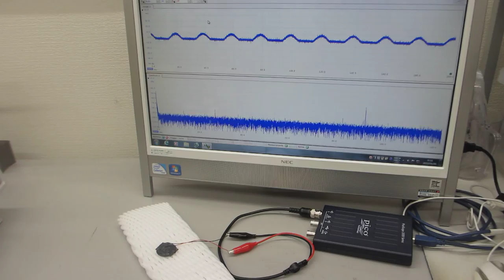超音波の圧電素子を調整する技術 （超音波システム研究所）